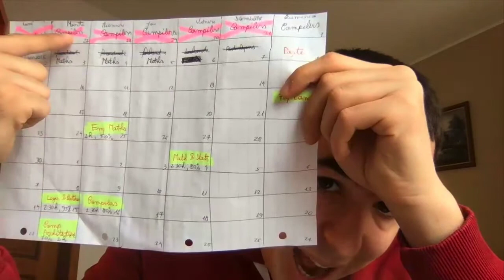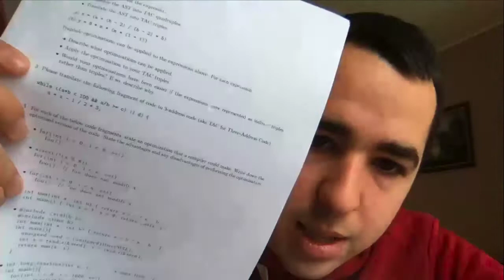How to prepare for your Computer Science exams? | Decode Your 20s 007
To learn for exams it's is pretty simple algorithms. The professors don't expect you to invent new things or solve something that they didn't teach you.
Hence, you need to prepare for what they taught you.
1. Create a timeline with the exams and how much time you will dedicate to each of them
2. Read the course once and make annotations.
3. Look at the past papers to see what they expect you to know and solve.
4. Reread the course and write down what is important.
5. Solve the problem sheets, to practice and see the solutions.
6 Solve all past exam papers.
Now you are good to go! There is no trick, shortcut or magic tip.